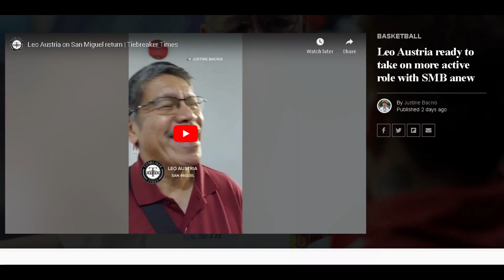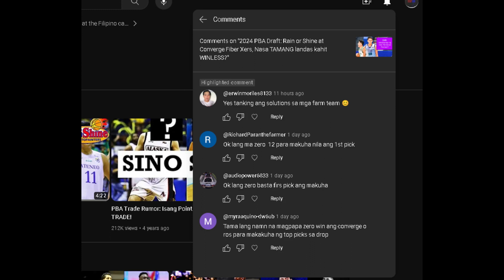PBA Free Agency: Converge ba ang target team ng madami sa mga TOP FREE AGENTS ngayon?